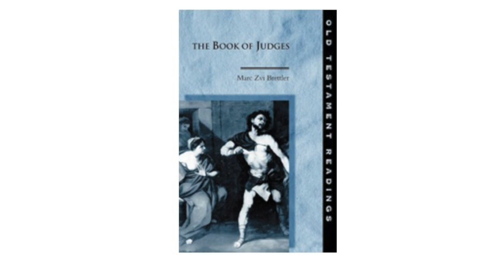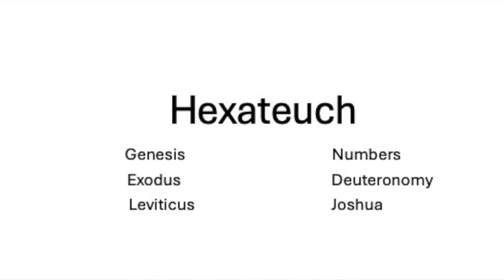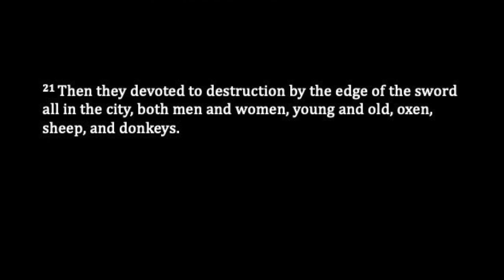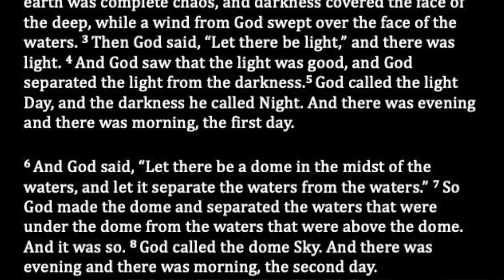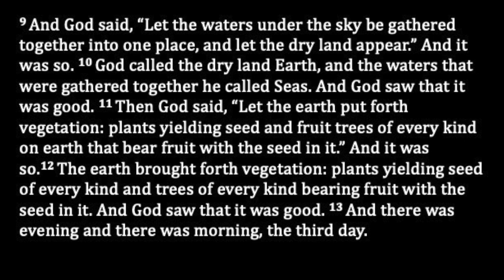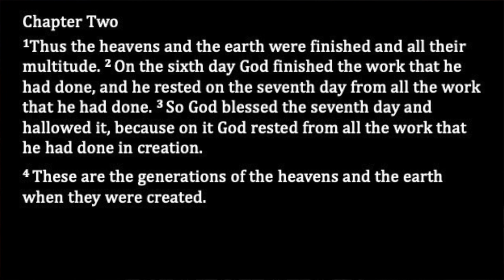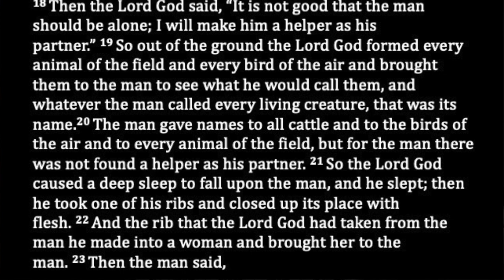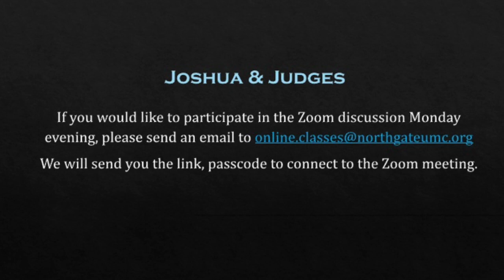Joshua and Judges Session One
This is the first of twelve sessions in a study on the Old Testament books of Joshua and Judges.  The tales of Joshua fighting the battle of Jericho and Samson losing his superpowers after getting his hair cut may be fun for children, but the violence and seemingly God sponsored genocide in these books don't always play well in the twenty-first century.  During the course of the study we will read and discuss both books, but we will also talk about where these books came from and try to determine why they are in the Bible.   The first session serves as an introduction.  We use the works of Thomas B. Bozeman, Richard D.Nelson, Marc Zvi Brettler, Robert Alter, Robert Polzin, and Richard Elliott Friedman in this series.